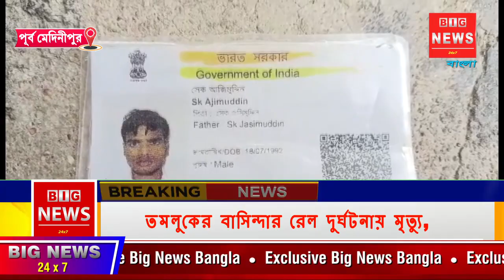পূর্ব মেদিনীপুরের তমলুকের শ্রীরামপুরের বাসিন্দার রেল দুর্ঘটনায় মৃত্যু ,